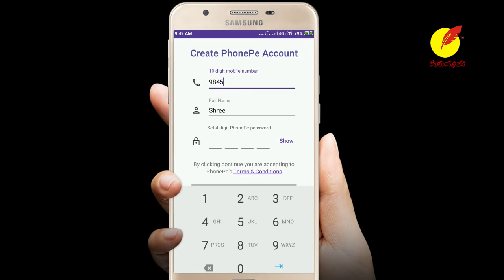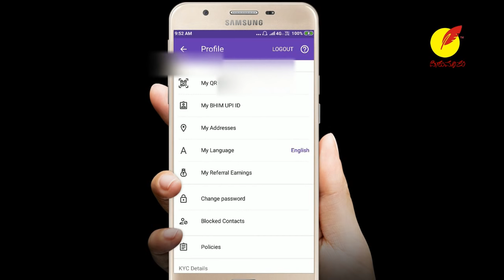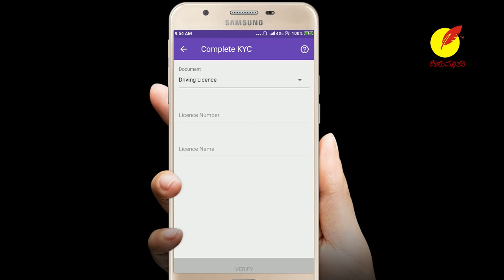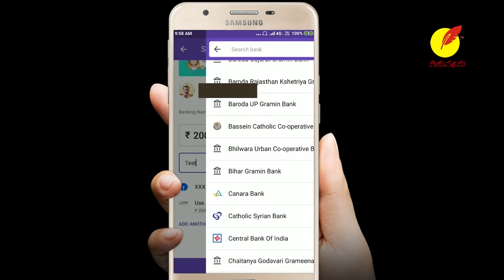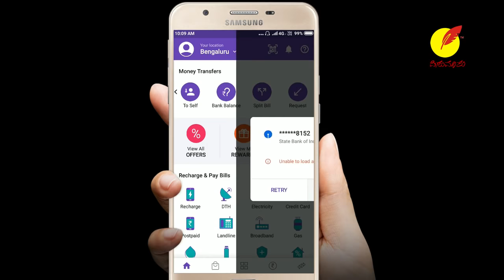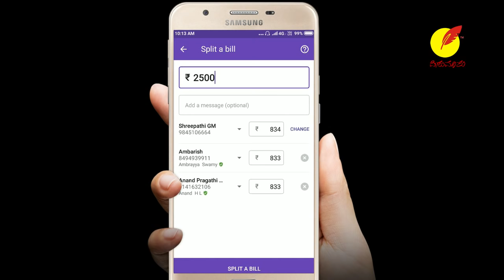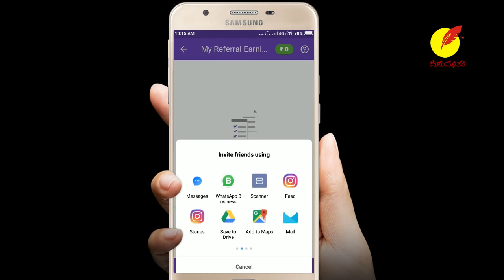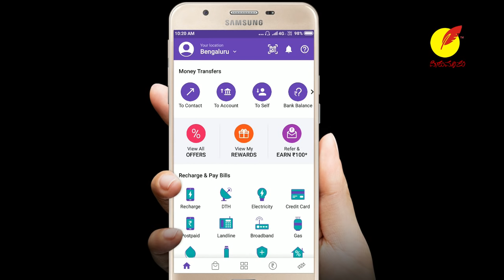ಫೋನ್‌ ಪೇ ಬಳಸುವುದು ಹೇಗೆ ? Phone Pe Kannada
ಫೋನ್‌ ಪೇ ಬಳಸುವುದು ಹೇಗೆ ? Phone Pe

ತಕ್ಷಣದ ಬ್ಯಾಂಕ್ ವರ್ಗಾವಣೆ ಇತ್ಯಾದಿಗಳಿಗಾಗಿ PhonePe ಬಳಸಿ! PhonePe ಯಲ್ಲಿ ನಿಮ್ಮ ಮೊದಲ ಹಣ ವರ್ಗಾವಣೆ ಮೇಲೆ ₹1000 ದವರೆಗಿನ ಮೌಲ್ಯದ ಸ್ಕ್ರ್ಯಾಚ್ ಕಾರ್ಡ್ ಪಡೆಯಿರಿ.

ಫೋನ್ ಪೇ ಗ್ರಾಹಕ ಸೇವೆ: 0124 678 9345
UPI ಪಿನ್ ಬಗ್ಗೆ ಹೆಚ್ಚಿನ ಮಾಹಿತಿ:
Upi ಪಿನ್ ಅನ್ನೋದು ಒಂದು ಬ್ಯಾಂಕ್ ಅಕೌಂಟ್ ಗೆ ಒಂದೇ ಇರುತ್ತೆ. ಅಂದರೆ ನೀವು ಮೊದಲ ಬಾರಿ ಯಾವುದೇ upi ಆಪ್ (ಗೂಗಲ್ ಪೇ, ಬೀಮ್, ಫೋನ್ ಪೇ ಇತ್ಯಾದಿ) ನಿಂದ ಆ ಬ್ಯಾಂಕ್ ಅಕೌಂಟ್ ಗೆ upi ಲಿಂಕ್ ಮಾಡಲು ಹೋದಾಗ upi ಪಿನ್ ಅನ್ನು ಸೆಟ್ ಮಾಡಲು ಕೇಳುತ್ತೆ. ಒಂದು ಸಲ ಆ ಪಿನ್ ಸೆಟ್ ಆದ ಬಳಿಕ ಬೇರೆ ಯಾವ upi ಆಪ್ ಬಳಸಲು ಹೋದರೂ ಅದೇ upi ಪಿನ್ ಹಾಕಬೇಕು. ಅಥವಾ ನೀವು ಒಂದು ಆಪ್ ನಲ್ಲಿ upi ಪಿನ್ ಬದಲಿಸಿದರೆ ಇನ್ನೊಂದು ಆಪ್ ಗೂ ಅದು ಬದಲಾಗಿರುತ್ತೆ. ಏಕೆಂದರೆ ಅದು ಆ ಬ್ಯಾಂಕ್ ಅಕೌಂಟ್ ಗೆ ಲಿಂಕ್ ಆಗಿರುತ್ತೆ.